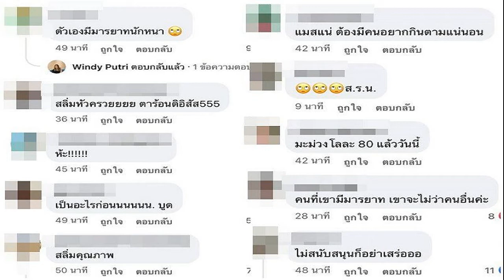แดกไม่รู้เวลา! มิลลิ โดนด่าแรง หลังกินข้าวเหนียวมะม่วง แฟนคลับไม่ทนฟาดแทน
แดกไม่รู้เวลา! มิลลิ ดนุภา โดนด่าแรง หลังโชว์กินข้าวเหนียวมะม่วง กลางเวทีระดับโลก งานนี้ แฟนคลับ ไม่ขอทนออกโรงฟาดแทน
เรียกว่านาทีนี้ไม่มีใครไม่พูดถึงแร็พเปอร์สาวมากความสามารถ “มิลลิ ดนุภา คณาธีรกุล” นักร้องสาวชาวไทยที่เป็นศิลปินเดียวคนแรกของประเทศไทย ที่ได้ขึ้นโชว์งานเทศกาลดนตรีระดับโลก Coachella 2022 บนเวทีเดียวกับศิลปินที่มีชื่อเสียงระดับโลกมากมาย ที่รัฐแคลิฟอร์เนีย สหรัฐอเมริกา
ซึ่งครั้งนี้ถือเป็นครั้งแรกของเธอ แต่ก็ไม่ทำให้แฟนคลับผิดหวัง เพราะ มิลลิระเบิดความมันส์สุดเหวี่ยงจนเวทีลุกเป็นไฟเลยทีเดียว แถมโชว์ของเธอยังสร้างเสียงฮือฮาอย่างมาก เพราะ สาวมิลลิ ร้องแร็พถึงเมืองไทย ทั้งเสาไฟกินรีต้นละแสนนะซี่ , รถไฟไทยสมัย ร.5 ใช้เวลา 120 ปี และ กูไม่ได้ขี่ช้าง

แต่ที่ว้าวมากกว่านั้น มิลลิ ชวนคนต่างชาติมากินข้าวเหนียวมะม่วงแถมโชว์กินข้าวเหนียวมะม่วงให้ดูบนเวที ท่ามกลางสายตาของชาวต่างชาติเป็นจำนวนมาก
แต่ไม่วายกลับโดนดราม่าจนได้ เมื่อมีชาวเน็ตคนหนึ่งด่าเธอว่า “แดกไม่รู้เวลาไม่มีมารยาท ข้าวเหนียวมะม่วงสร้างชื่อมานาน จะเสียชื่อก็ตอนนี้แหละ” เรียกว่างานนี้ไม่ต้องถึงมือของ สาวมิลลิ เสียเวลาฟาดกลับ เพราะ บรรดาแฟนคลับที่เห็นคอมเมนต์ด่าแรงของ ชาวเน็ตคนดังกล่าว ไม่ขอทนออกโรงตอบกลับฟาดแทน สาวมิลลิ แบบรัวๆ
ขอบคุณเพจคนแชร์ก็สวย